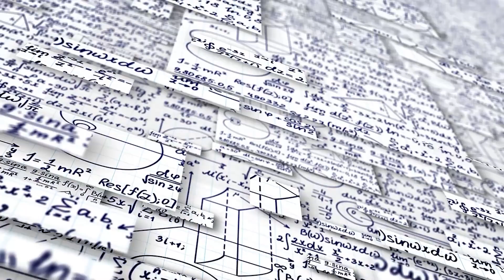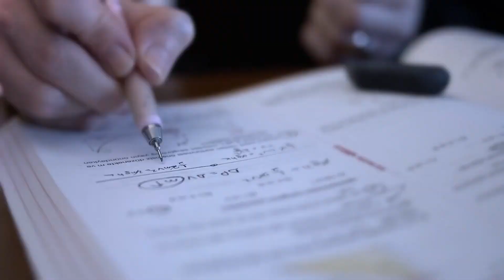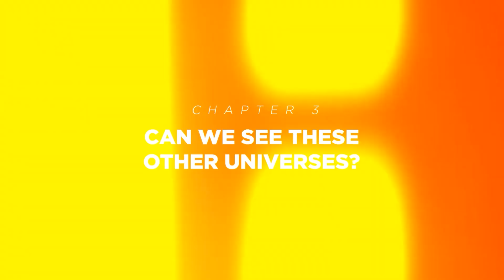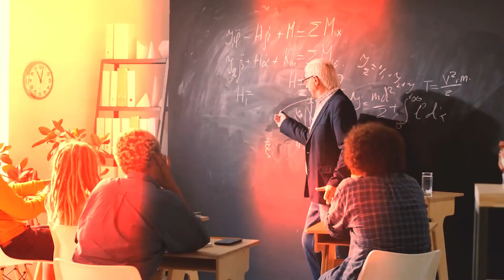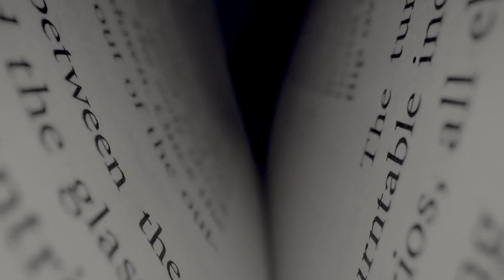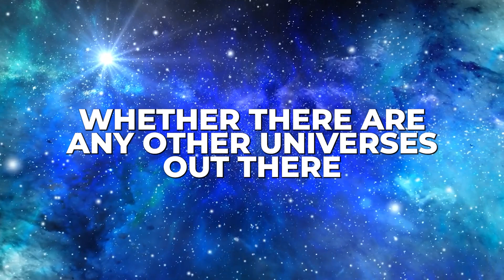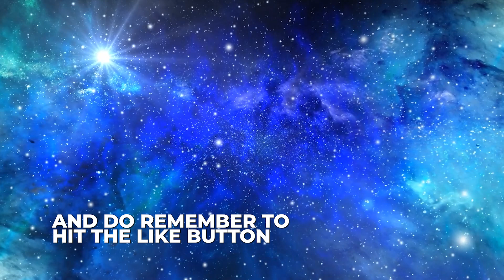Lawrence Krauss Explains THE TRUTH On The Multiverse!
Welcome to The Insane where we will uncover the mysteries of the world and BEYOND and discover new frontiers in the fields of science and technology that are both educational and entertaining!

1. The videos have no negative impact on the original works.
3. The videos are transformative in nature.
4. We use only the audio component and tiny pieces of video footage, only if it's necessary.